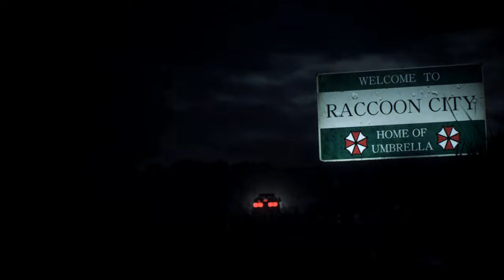Resident Evil 2 Remake Claire in outfit /Biohazard 2 mod [4K]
support

Created by  MarcosRC  Gurogu

Mod shop
Sorry